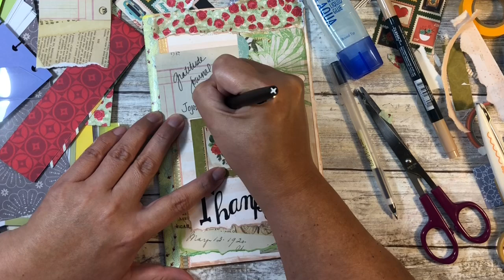Junk Journal with Me | Repurposed Happy Planner Project | Ep. 1 | ASMR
Check out my video where I decorate the cover of my Repurposed Happy Planner Junk Journal Project.  I had a lot of fun and it was so relaxing just to play!

Process video begins 3:51

12 x 12 Primary Colors Card stock
Coiled Notebook
Fiskars deluxe paper cutter
Happy Planner 1234 Sticker Book (Today is the Day)
Happy Planner Quotes Sticker Book
HiTec C pen in .3
Pretty File Folders
Washi Tape
We R Memory Keeper Corner Chomper